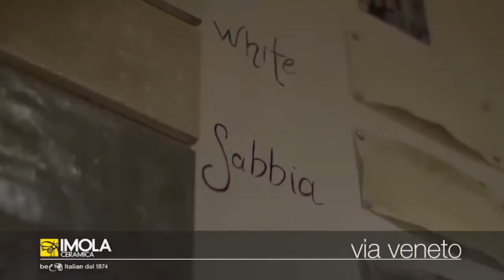Via Veneto - ImolaCeramica Cersaie 2013 (DE)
Diese Bodenfliesen-Kollektion bringt die Faszination der Antike und die Kostbarkeit der Materialien mit ein, die die Geschichte uns unverändert in all ihrer Schönheit hinterlassen hat.
Via Veneto ist der Name der Straße, in der sich der historische Sitz der Cooperativa Ceramica d'Imola befindet, wo vor 140 Jahren Tradition und technisches Know-how zu einer unauflöslichen Einheit zusammengefunden haben.